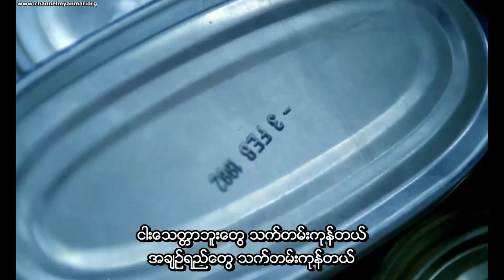Chungking express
FAV CUT FOR CHUNGKING EXPRESS